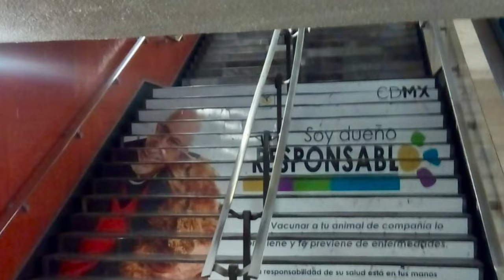Dejaron entrar a mi perrito Cosmo al Metro. Aquí están las imágenes.